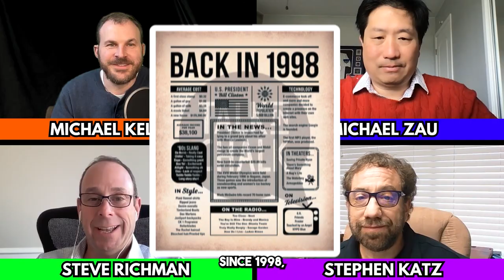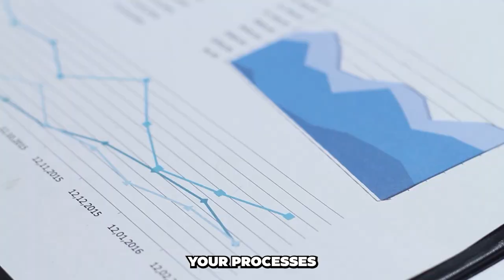The MikeDrop GUEST RECAP #1 - ALL YOU NEED TO KNOW ABOUT THE MORTGAGE INDUSTRY!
Hear it from the top leaders of the Mortgage and Real Estate Industry - John Jurkovich, Laura Brandao, Stephen Katz, Steve Richman, Dan Sogorka, Eddy Perez, Bill Dallas, Chrissi Rhea - key insights, dos, don'ts, what to expect in 2024 and much more!